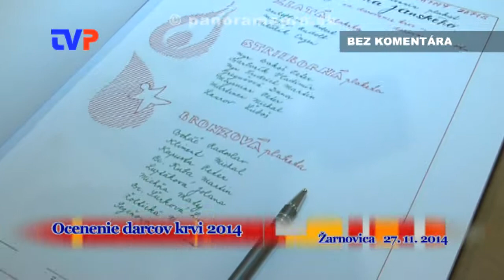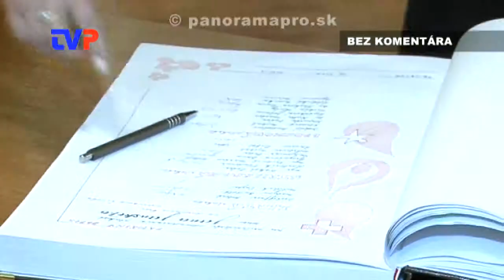Každoročné odovzdávanie Jánskeho plakiet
SČK odovzdal v Žarnovici bezodplatným darcom krvi plakety MUDr. Jánskeho. 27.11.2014